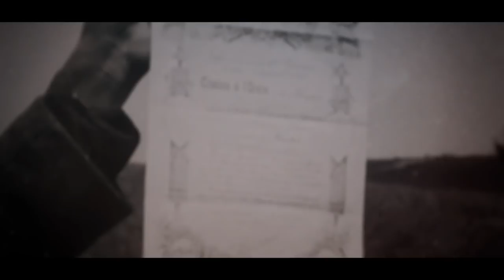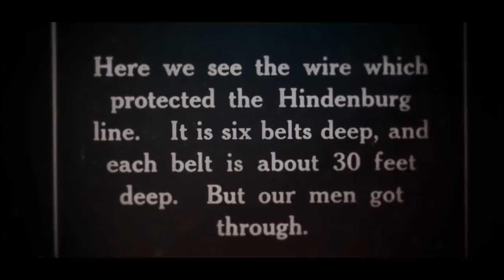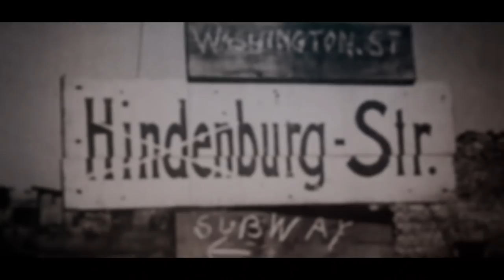The Great War: Coalition Warfare (Episode 5)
This series details America's involvement in the war from the causes that led to the United States entering the war through the final battles and aftermath of the peace treaty. As part of the WWI Centennial Commemoration, we are proud to bring you the fifth of seven informative episodes about WWI.